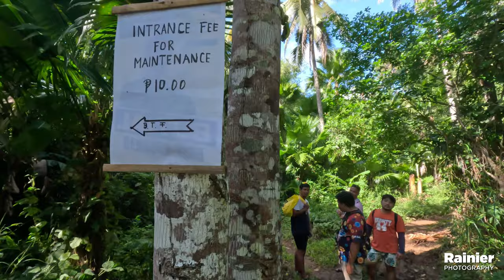Photo Adventure | Cotmon Twin Falls | Bato, Cam Sur | Rainier Photo Episodes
Tara! Let's explore and photograph the fresh and clean waters of Cotmon Twin Falls located in Brgy. Cotmon, Bato, Camarines Sur. 💧

Entrance Fee:
P10

Cottage Rental Fee:
P300

0:00 Intro
0:13 Meet Up With Friends
2:16 On the way to Brgy. Cotmon
3:38 Start of trek
7:10 Photo Shoot time
10:32 Chill and Swimming time
12:35 Scenic Drone Shots
13:32 Pack Up
14:38 Final Photos